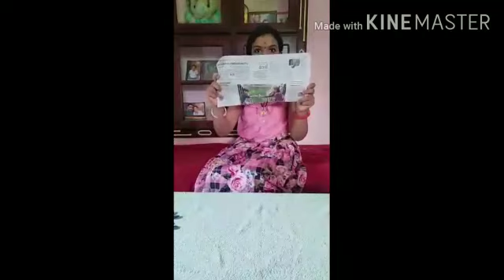Craft by Athira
Craft by Athira, 5 C, cottonhill